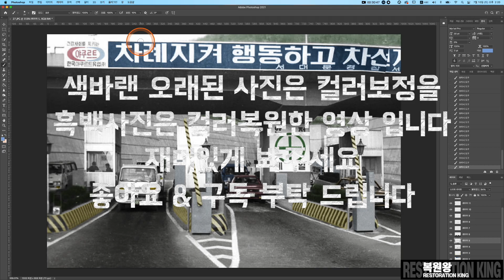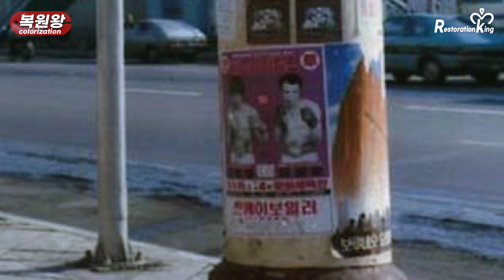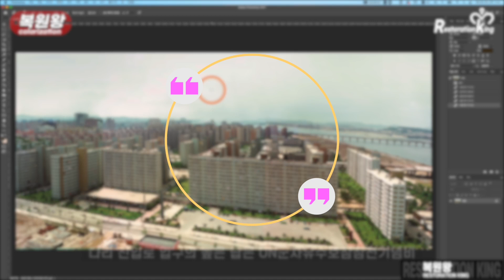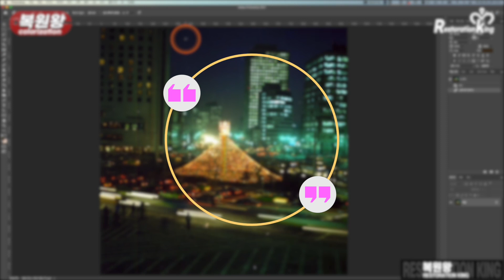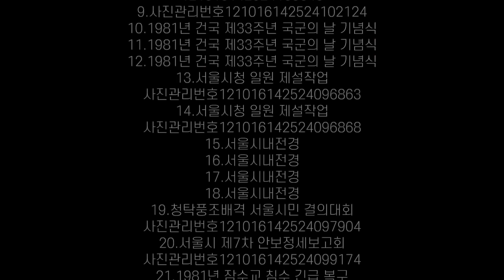1981년 서울 생활 모습 희귀사진 과거로 보내드림 (Life in Seoul in 1981 Rare picture sent to the past)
1981년 서울 생활 모습 희귀사진 컬러복원 영상 타임머신 과거로 보내드림
1981 Seoul Time Machine Restore rare colors Video

1981년 서울의 모습을
컬러는 보정 및 복원하고
흑백은 컬러복원한 영상 입니다.
재밌게 봐주세요
● 인스타그램(Instagram)
▶ 이메일(e-mail)
● 자료출처
●"본 저작물은 '서울역사박물관,서울시'에서 '1983년'작성하여 공공누리 제1유형으로 개방한 '아래 자료를"'을 이용하였으며, 해당 원본 저작물은 '서울역사박물관,museum.seoul.go.kr 및 서울아카이브'에서 무료로 다운받으실 수 있습니다."
『선진 수도로의 도약: 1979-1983』(2018)
1.1981년 여의도 시범아파트
아카이브번호96024
2.명칭확장된 동작로~경부고속도로 간 도로
아카이브번호96071
3.명칭평화시장과 청계고가도로
아카이브번호95977
4.1981년 12월 제설작업 전경
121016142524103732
5.1981년 서울시청 앞 크리스마스 트리 점등
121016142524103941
6.제1,2한강교, 동작대교 전경
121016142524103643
7.제1,2한강교, 동작대교 전경
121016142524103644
8.제1,2한강교, 동작대교 전경
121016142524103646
9.사진관리번호 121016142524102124
10.1981년 건국 제33주년 국군의 날 기념식
11.1981년 건국 제33주년 국군의 날 기념식
12.1981년 건국 제33주년 국군의 날 기념식
13.서울시청 일원 제설작업
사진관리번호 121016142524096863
14.서울시청 일원 제설작업
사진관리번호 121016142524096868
15.서울시내전경
16.서울시내전경
17.서울시내전경
18.서울시내전경
19.청탁풍조배격 서울시민 결의대회
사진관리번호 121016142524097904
20.서울시 제7차 안보정세보고회
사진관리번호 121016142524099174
21.1981년 잠수교 침수 긴급 복구
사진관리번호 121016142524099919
22.1981년 잠수교 침수 긴급 복구
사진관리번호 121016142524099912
23.서울시 여름철 특별 방역
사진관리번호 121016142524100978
24.사진관리번호 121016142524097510
25.제59회 어린이날 기념 어린이 대행진
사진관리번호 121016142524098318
26.제59회 어린이날 기념 어린이 대행진
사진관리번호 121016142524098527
27.톨게이트 자동 개폐기 전경
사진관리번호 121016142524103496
28.서울시, 대기오염 측정 차량 운행
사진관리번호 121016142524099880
29.제2 한강교(현 양화대교) 북단
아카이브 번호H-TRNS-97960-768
영상제작 : 복원왕
사진복원 : 복원왕
컬러복원 : 복원왕